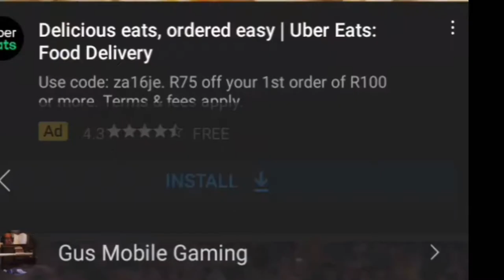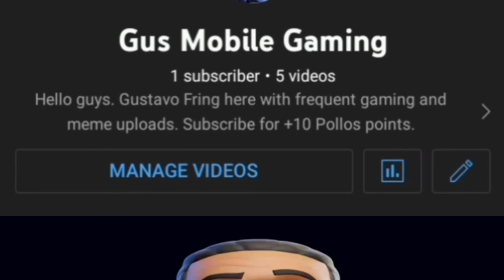1 SUB SPECAL!!1!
Thanks for the sub guys only 99 999 left for that sweet silver plate!!1!